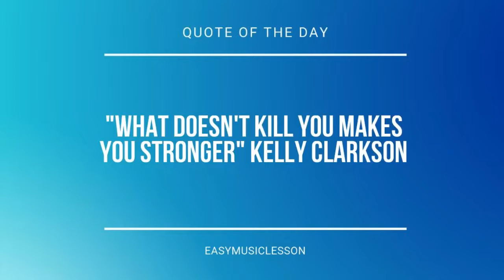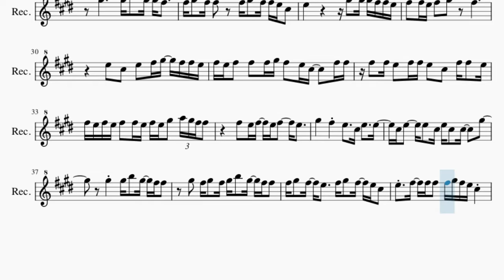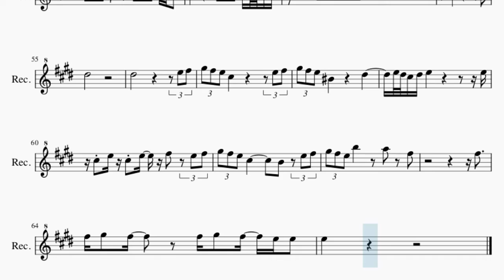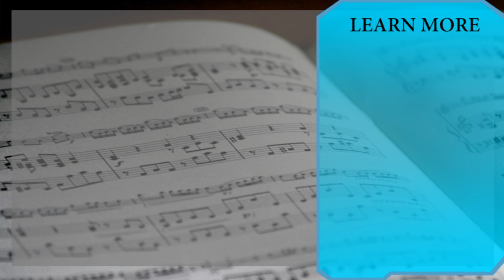Recorder Sheet Music: How to play Location by Khalid2016 Khalid Location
Comment and let us know how the videos have helped you. It keeps us going! :)Here is a sheet music/tab video on the song Location by Khalid on the recorder. A recorder sheet music arrangement which is transposed to notes that are easily played by recorder, for the song Location by Khalid.

EasyMusicLesson teaches you to play the your favorite instrument, through well-arranged sheet music so that you too can learn how to play Location by Khalid on the recorder as fast as you can. A recorder sheet music with backing tracks to help your play the song better.

Chords of Recorder arrangement:
A Maj 7   G# Dom 7   C# Min 7   G# Min 7   A Maj 7   G# Dom 7
C# Min 7   G# Min 7   A Maj 7   G# Dom 7   C# Min 7   G# Min 7
A Maj 7   G# Dom 7   C# Min 7   G# Min 7   A Maj 7

Melody notes of Recorder:
G#5   D#5     F#5 E5
D#5
D#5     G#5
G#5   G#5 G#5 B5 G#5 F#5 E5
G#5 F#5 G#5 F#5 G#5 B5 G#5 F#5 E5
F#5 G#5 F#5 E5   F#5 G#5 F#5 E5 C#5
E5 F#5 F#5 F#5 F#5 G#5 F#5 E5 C#5
G#5     G#5 B5 G#5 F#5
F#5 G#5 F#5   F#5 G#5 F#5 E5 C#5
E5
C#6 C#6 B5 B5 G#5 E5 F#5 G#5 G#5 G#5 F#5 E5 F#5
G#5 G#5 G#5 E5 F#5 G#5 G#5 F#5 F#5 E5 F#5
E5 B4 E5 E5 E5 F#5 G#5   F#5 F#5
E5 E5 E5 E5 F#5 F#5 F#5 F#5 G#5 B5 G#5   B5
G#5   B5 G#5 B5 B5 G#5
B5 G#5 B5   B5 B5 G#5 B5 G#5 B5
B5 G#5 F#5 F#5 B5 A5 G#5 G#5 G#5 G#5 A5
G#5 F#5 E5   C#5 E5 F#5 F#5
G#5 F#5 G#5 F#5 G#5 B5 G#5 F#5 F#5
E5
E5       G#5 G#5 G#5 F#5 F#5 E5
F#5 F#5 E5 F#5 G#5 F#5
E5 C#5 E5 F#5 G#5 F#5 F#5 E5
F#5 E5 F#5 F#5 F#5 G#5 F#5 E5 C#5   F#5 F#5
F#5 F#5 E5 F#5 F#5 E5 C#5 F#5 F#5 E5
F#5 E5 F#5 E5 F#5 F#5 E5 F#5 E5 G#5 A5 G#5 F#5 F#5
F#5 E5 F#5 E5 F#5   E5
G#5   F#5 E5   C#5 E5   E5
C#5 E5   E5 C#5 E5 C#5 C#5   G#5
G#5 G#5 B5 G#5 F#5 F#5
G#5   G#5 G#5 B5 G#5 F#5 F#5
E5
G#5   G#5 F#5 G#5
G#5 F#5 G#5 F#5 G#5 B5 G#5
E5
E5     F#5 G#5 F#5 G#5 F#5 E5 F#5
C#6   D#6 C#6 B5 C#6 E6 D#6 C#6 B5 B5
D#5
D#5           E5 F#5
G#5 F#5 E5 C#5       E5 F#5
G#5 F#5 E5 C5     D#5
E5 D#5 C#5 D#5 E5         E5
C#5 E5 C#5 E5 F#5 E5 F#5
G#5 F#5 E5 C#5     B4 E5 F#5
G#5 F#5 E5 B5   A5 F#5
F#5
F#5 G#5 F#5   F#5 G#5 F#5 E5 E5
E5